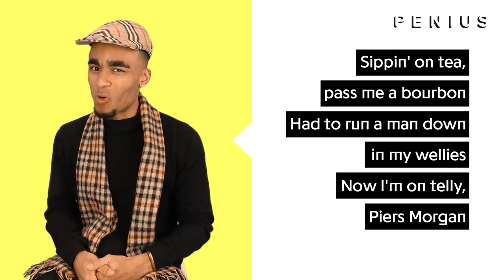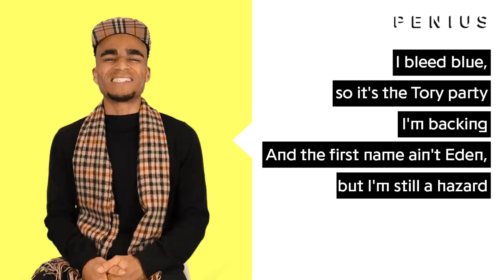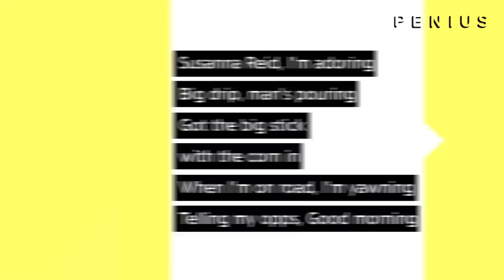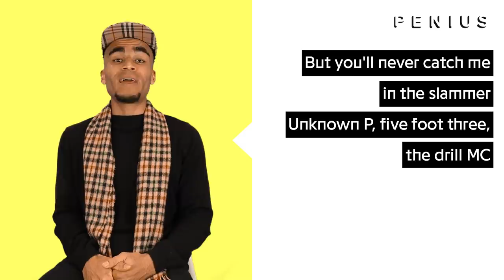Unknown P "Piers Morgan" Official Lyrics & Meaning | Verified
Unknown P breaks down his debut single 'Piers Morgan' for Rap Penius.

Edited by Carlos Rico.